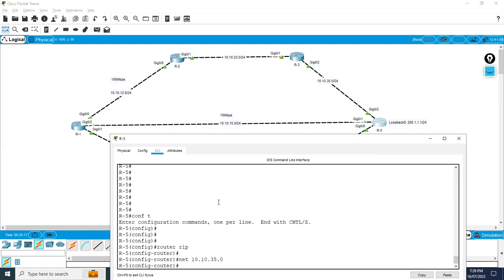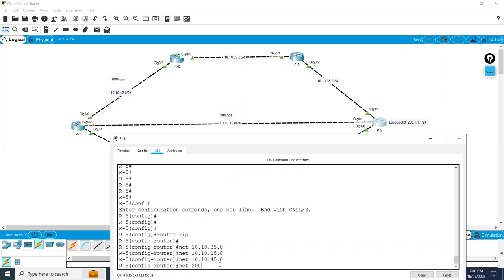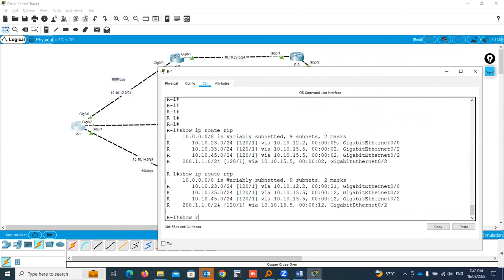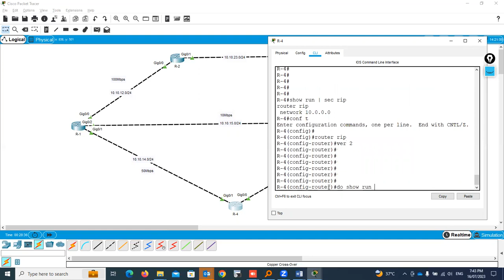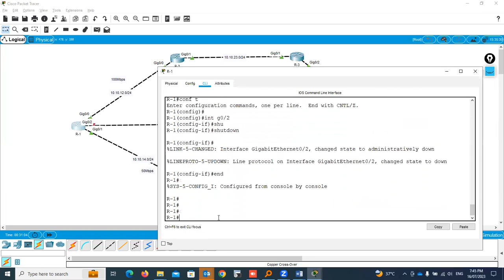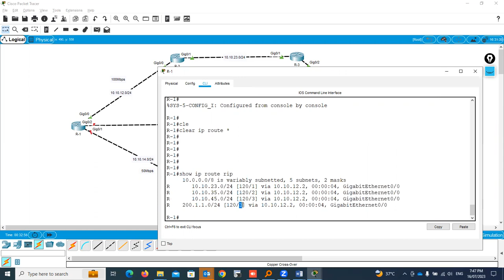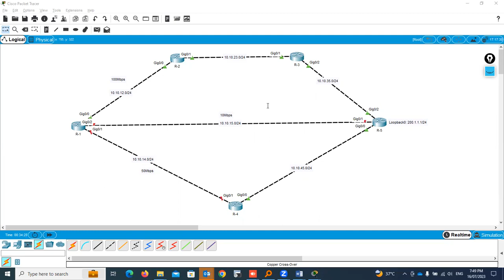50-RIP Hops Counts and Load Balance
RIP Hops Counts and Load Balance cisco ccna sdwan ccnp networkmarketing #